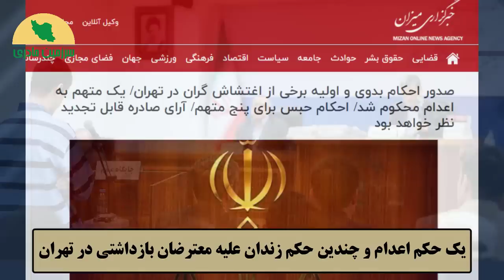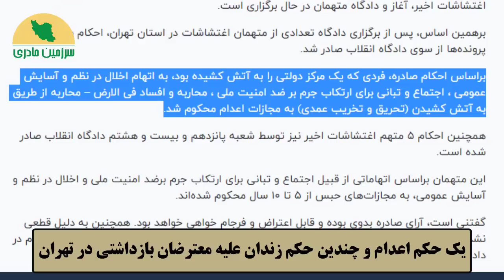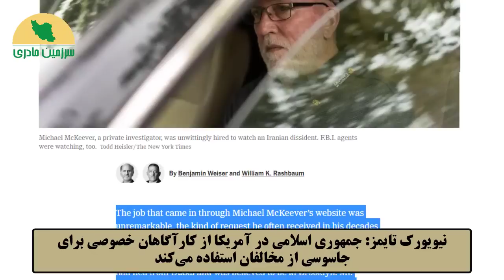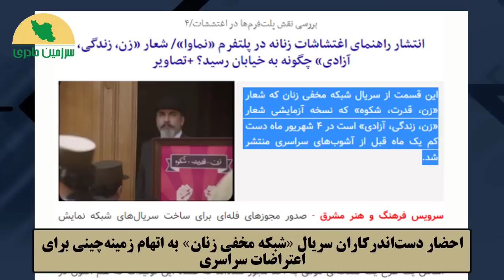شناختید؟؟!! آقای جمهوری اسلامی! دیگه هیچ جای دنیا در امان نخواهی بود....